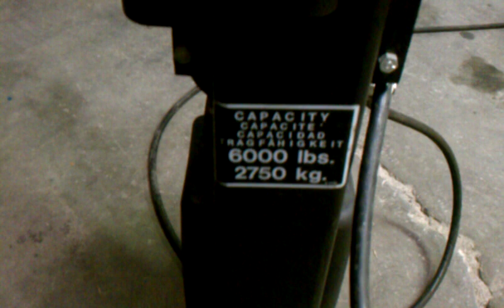Snap-on lift video